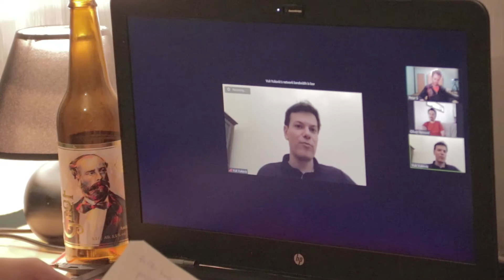Vuk Vuković o Švedskom ekonomskom modelu uslijed krize